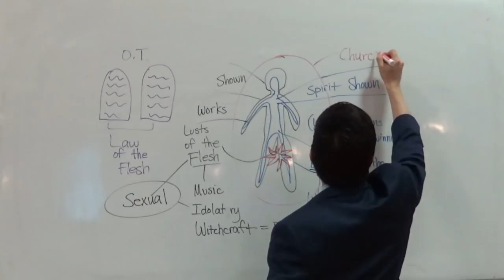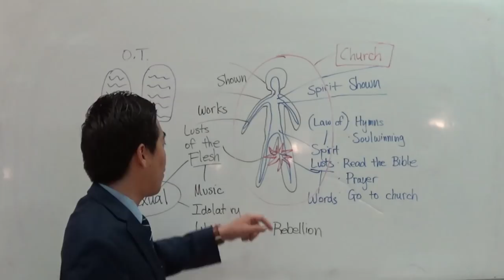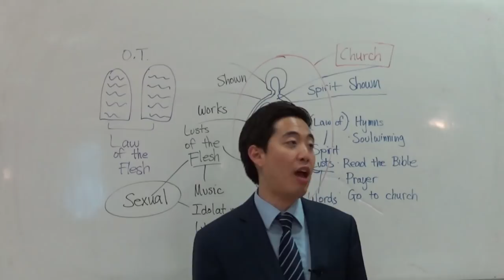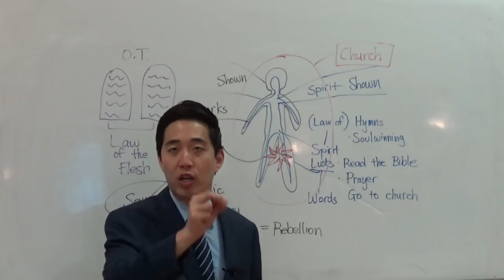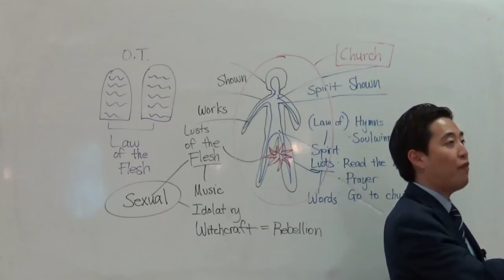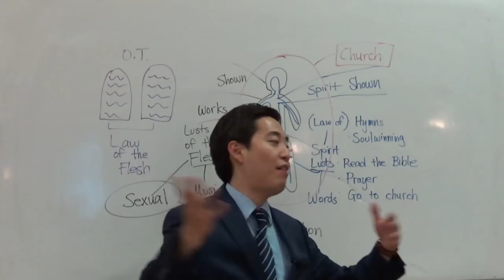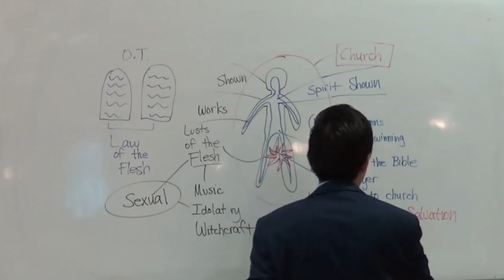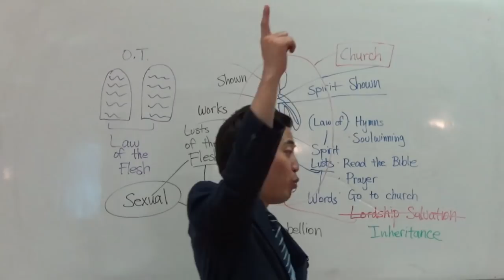Beer, Sex Orgies & Murder in Churches (Gal. 5:20-21) | Dr. Gene Kim